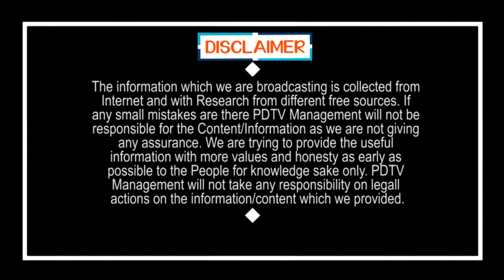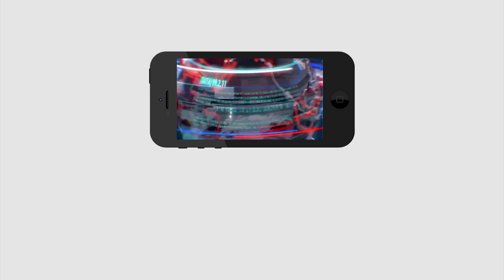Devineni Avinash Reaction On TDP Comments | Chandrababu | Jagan | చంద్రబాబు ఐదేళ్లు ఏం పీకారు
చంద్రబాబు ఐదేళ్లు ఏం పీకారు